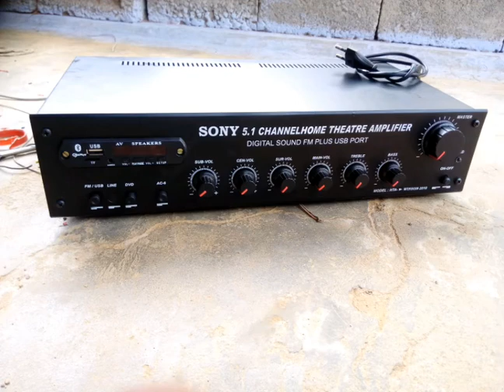5.1 amplifier / home theater / Rs: 3800 \ Cristal clear clarity \ Sri Agni Audios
Sri Agni Audios

5.1 amplifier

Low budget

Best clarity

4440ic and 2030ic best amplifier

Best Clarity Audio

phone Number:
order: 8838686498